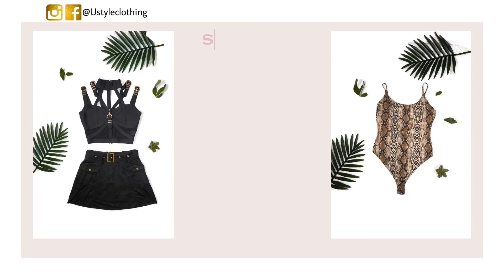Haul Sandalias Que Necesitas Este Verano 2021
Hola mis amores! En este video les muestro la tenaza que necesitan para este verano 2021 cuando se trata de sandalias. Para mas videos no se les olvide regalarme un LIKE Y SUBSCRIBIR a mi canal. xoxo labeautysindy​​​​​

★MENCIONADO EN ESTE VÍDEO:

★LO QUE TENGO PUESTO:
-TOP: ZARA & La camisa de mi novio

⭐️Para Donaciónes al Canal⭐️
Cash.app/$sindyrcastelan
( todos los fondos será para Invertír en el Canal y seguir creando vídeos)